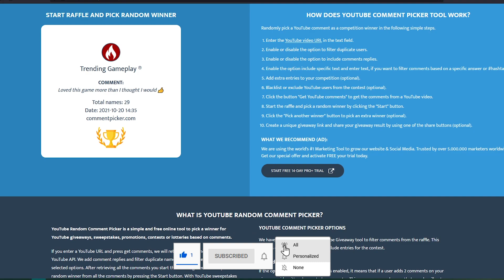The Marsh Family (Chaos Mode) GIVEAWAY 94 | Gameplay + Deck | South Park Phone Destroyer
Here you can see my gameplay from the latest Chaos Mode called "The Marsh Family". Deck is included. This is what I got from the Chaos Mode pack. Enjoy and good luck!

Good luck!
End Screen Animation (modified by me)
Background Animations made by Channel Art Background
Other SPPD Content Creators:
 @Filduro SPPD
 @Elena LB
 @Friar Pop
 @Ozzy Trejo
 @Gimme Da Win